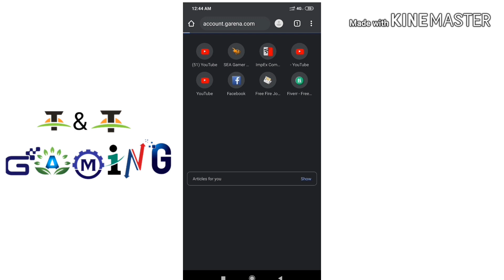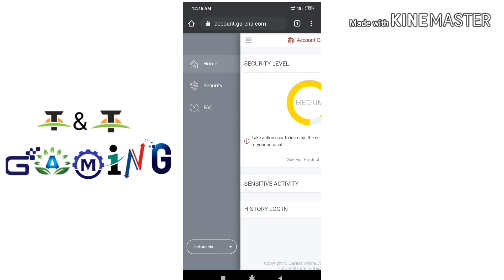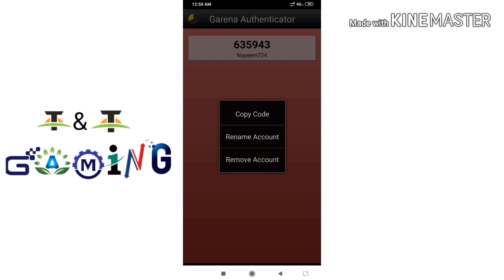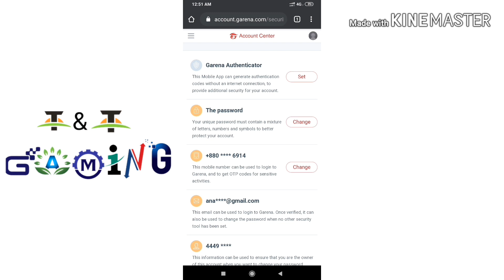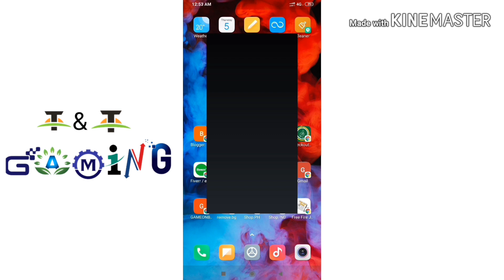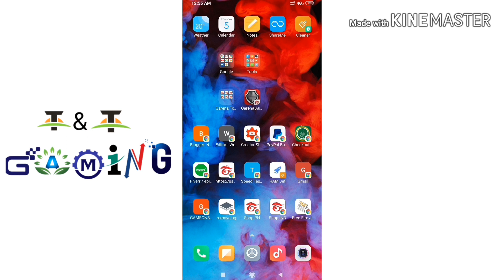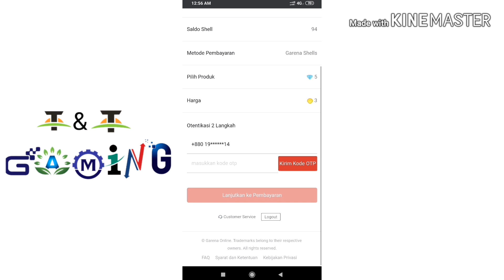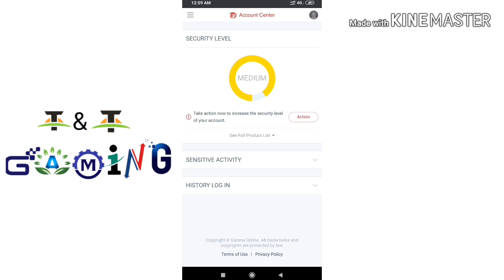Solve all the problems of Garena Account ll Full Details By T&T Gaming .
Welcome To T&T Gaming Channel.

T&T Gaming is a YouTube channel. Where you will find Free Fire Diamonds,Garena Shell,Republic GG Pin,Special Airdrop,Google Gift Card and many more videos in Bangla, New Video Posted Everyday :)